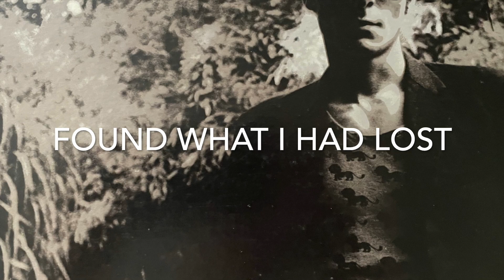Found What I Had Lost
Song about finding love.